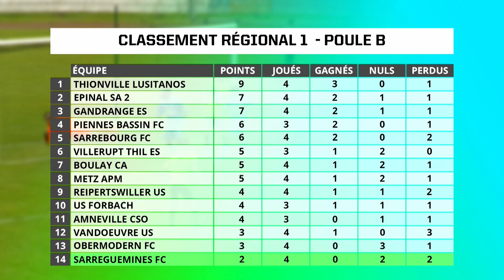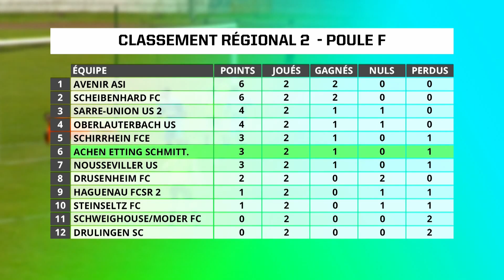+ de Sport du 19 septembre 2022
Le cauchemar continue pour le SFC ! Une belle affiche pour le 4e tour de la Coupe de France. De l’équitation, du vélo, de la lutte, de la boxe et du speed-ball : un programme varié pour l’actualité sportive de la semaine.